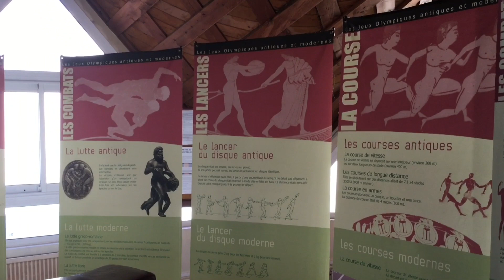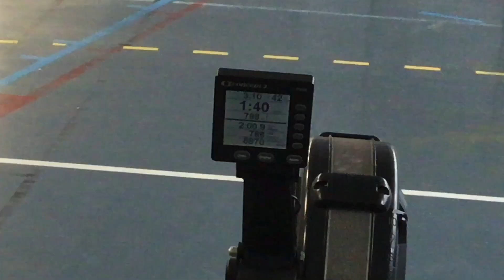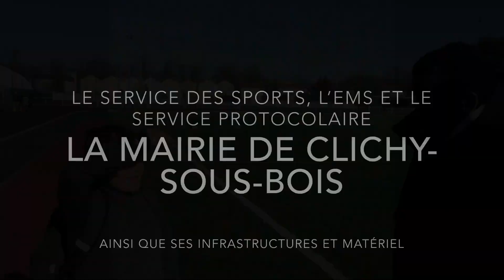Semaine Olympique et Paralympique 2020 - 2j d’évènements sportifs avec présence de sportifs mondiaux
Lors de la semaine olympique et paralympique 2020, parmi un ensemble d’évènements, Doisneau a organisé 2j sportifs pour tous les 4èmes et 3èmes du collège.
Lors de ces deux journées, les élèves ont pu expérimenter une majorité de handisports et assister à des ateliers et conférences sur la thématique du sport (para)lymplique.

Pour l’occasion, nous avons pu accueillir Aladji Ba, champion paralympique et mondial en athlétisme, Jean-Claude Corre, champion olympique spécialiste en marche athlétique, ou encore Hélène Lefebvre, rameuse d’aviron en équipe de France.

Ces journées ont pu avoir lieu grâce à de nombreux partenariats avec : la Mairie de Clichy-sous-bois, le club d’athlétisme de Clichy, le Comité Départemental du Handisport du 93, le Comité Départemental de Handaball du 93, le club de Pentathlon moderne de Neuilly Plaisance, la fédération Française d’Aviron, le club de tennis de Clichy, le CDOS 93 ET 95 et CANOPE93. Nous les remercions encore une fois tous.

Bon visionnage, avec Doisneau Sport TV.